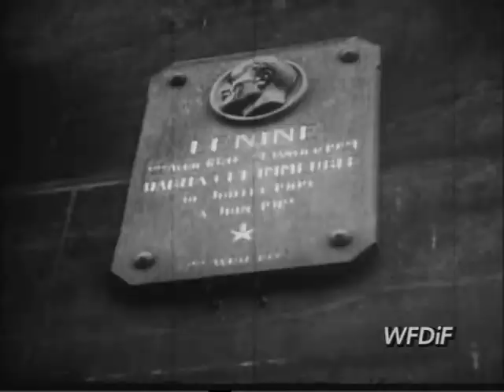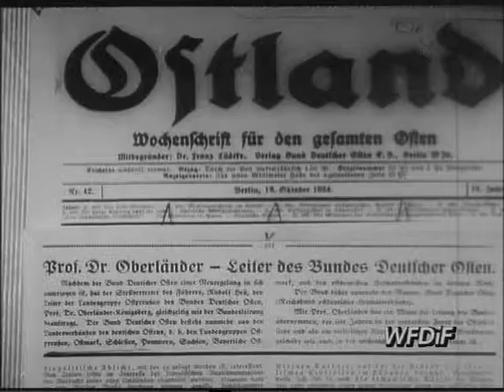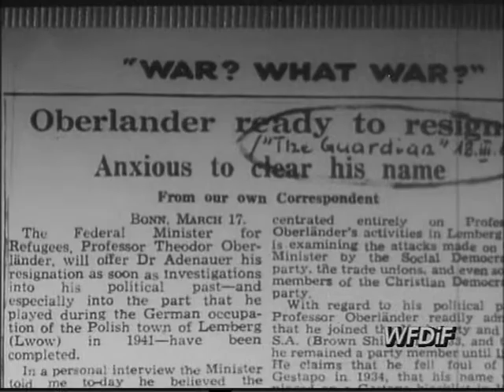PKF 1960 14a